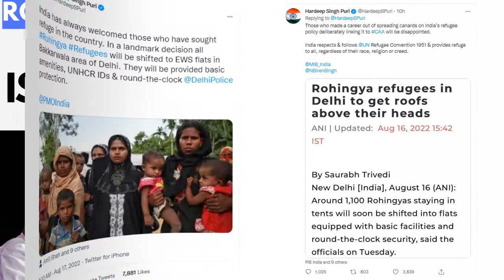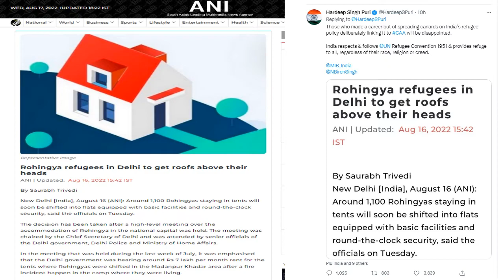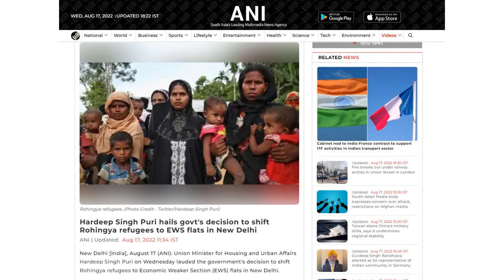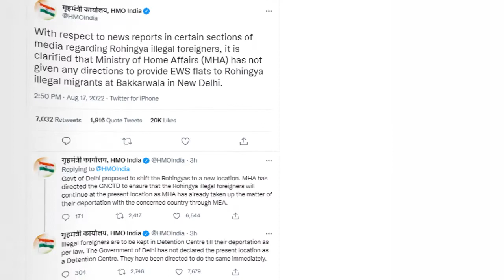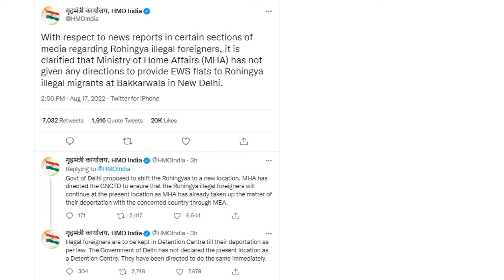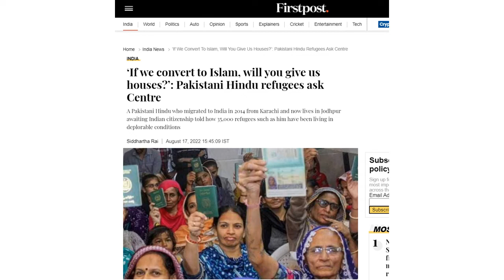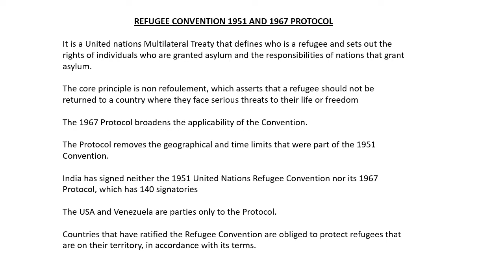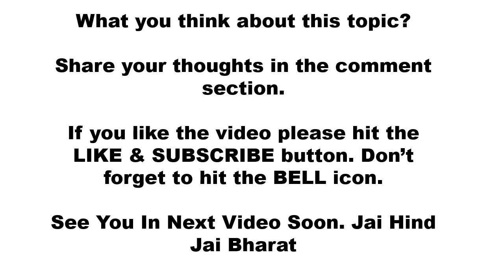ROHINGYA REFUGEES CONTROVERSY | Know The Reality Before Jumping To Any Conclusion